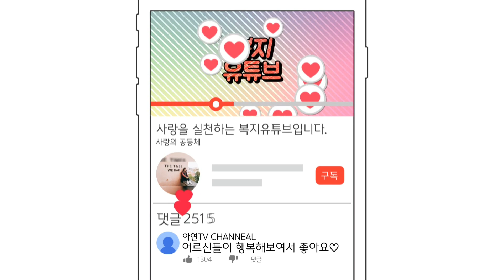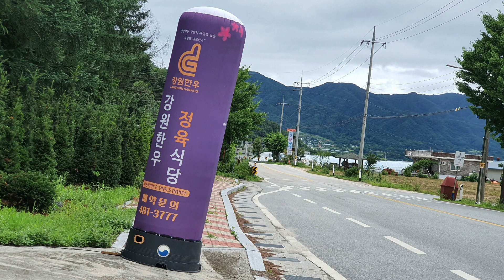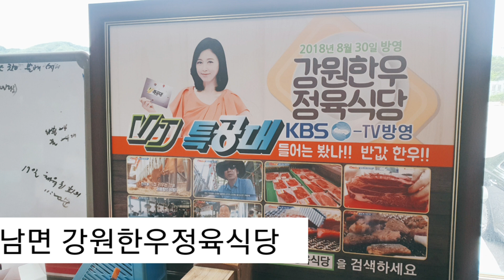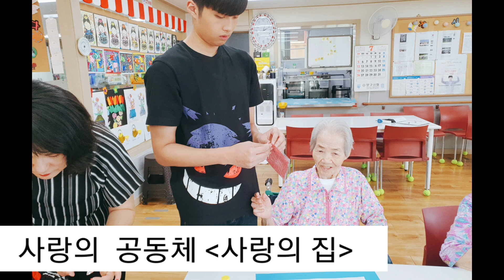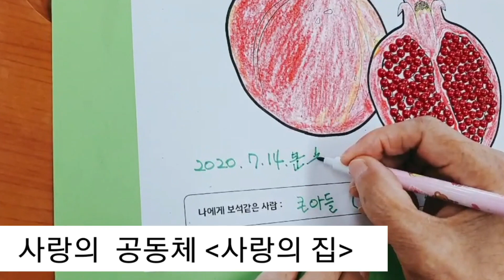나의보석같은사람? 해바라기센터 #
여백은 남겨두고 계신거죠?

바라는 것 이상으로 욕심내다가
놓친 것들을 향해서 아쉬운 부분으로
남겨진 미련을 버려야하는 시점

연상하는 것마다 큰 의미를 부여하지
않아도 된다고.
잠시 어깨 기대어 쉬어가라고
그런  시원한 그늘을 제공해주는
아름다운 동행이  되고 싶습니다.

저마다 소유한 욕심도 욕구도 다양한
차이가 있겠지만
넉넉함과 여유로움으로 자신을 향해
쉬어가는 쉼표(,)는 잃어버리지 않고
늘 지켜가기로 해요.

공백기간마다 메워주는 쓰담쓰담
자신을 향한 끝없는 응원과 격려로
다스려가는 지혜로 이끌어가는 감사의 시간

인생의 무게감
잠시 내려놓을까요.

버겁고 무거운 짐 감당하려고
애써
몸부림치지 말고 잠시 쉬어가는
쉬임으로 평안한 안식되어지는 행복한 하룻길 마무리하면서,

책임감에 너무 얽매이지 마세요
주위의 기대나 시선도 미래에 대한 걱정도 잠시 내려놓으세요.

오롯이  자신의 내면의 목소리에
귀를 기울여 집중해보는
시간을 선물해보세요.

지치지 않고 잠시 쉬어가고 싶어 하는 스스로에게 잠시 쉬어가도 괜찮다고 토닥여주세요.

오늘도 수고한 자신을 두팔벌려 쓰담쓰담 위로해주는 평안한 밤되세요.